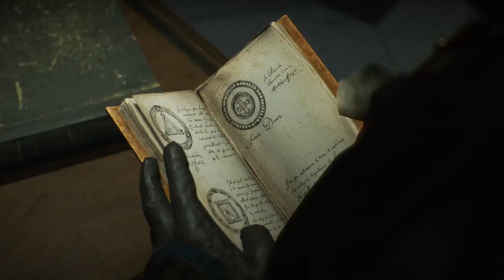memory(assassins creed unity)part 9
covering all assassin creed unity story/gameplay